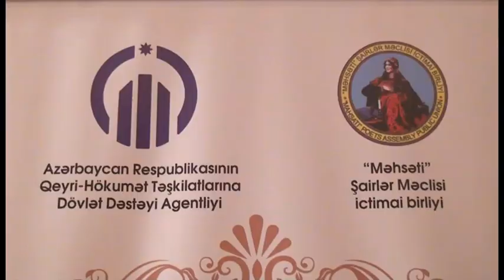"Məhsəti" Şairlər Məclisi İB -nin ŞAMAXI görüşü Nizami Gəncəvi Cəvahir Qaraqızı 2022 tam proqram